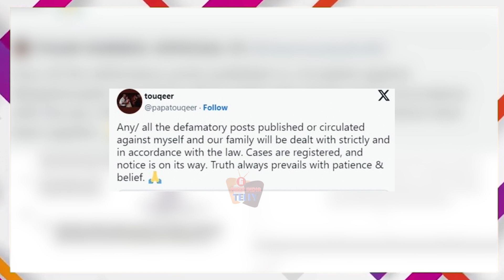Sumbul Touqeer Khan के Papa का Trollers पर फूटा गुस्सा, करा दिया Police Complaint